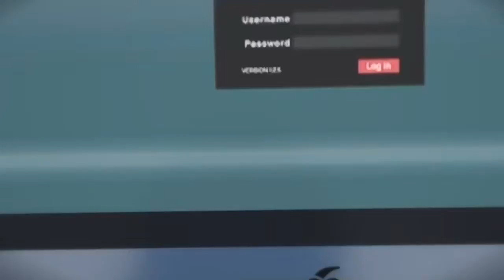GTA Online @Cromeboyz Car Show Pt4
GTA 5 Online - Car Show 4